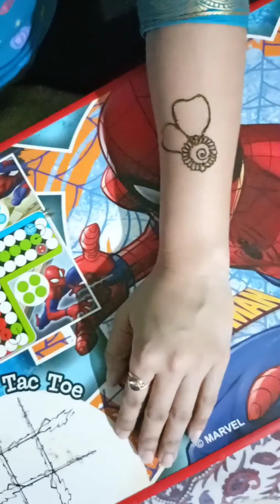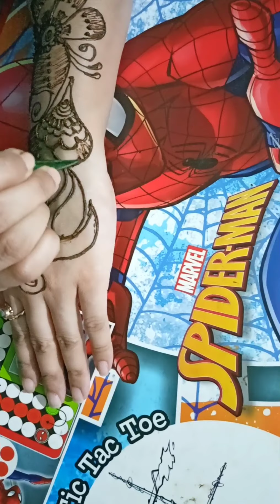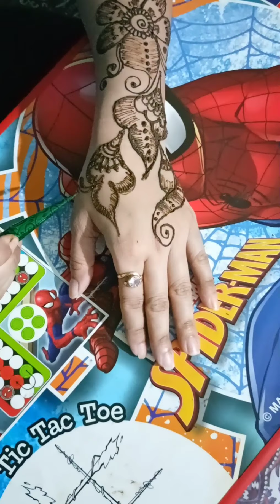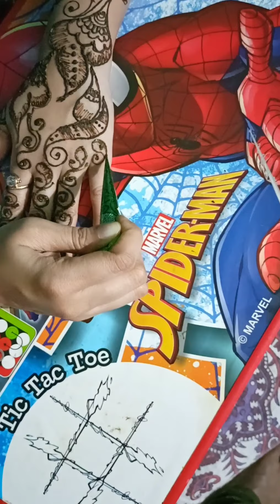MEHENDI DESIGNS FOR WEEDING | SONI CREATIONS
ORGINAL BACKGROUND MUSIC (Tobu Lost No copy right music)